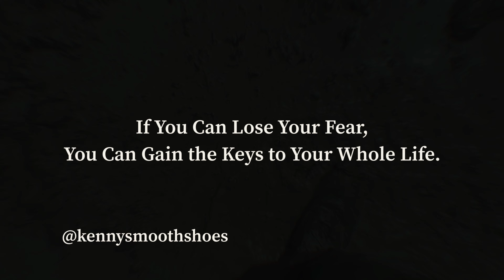An Emo Night-Mare Before Christmas in July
Dancing out ​⁠@republicnola ​⁠@bemorouge

Song - Suns Comin Up Remix